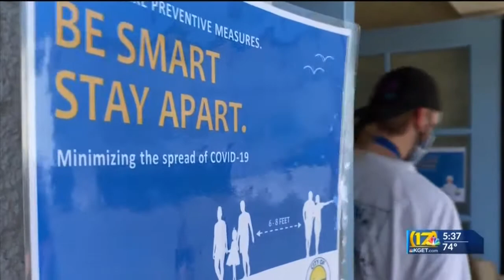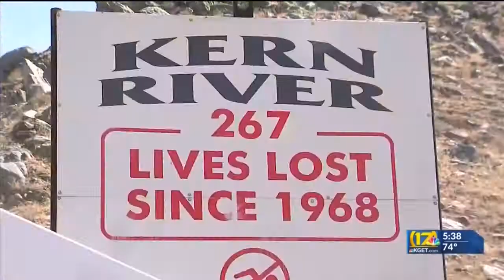Staying safe during Labor Day Weekend